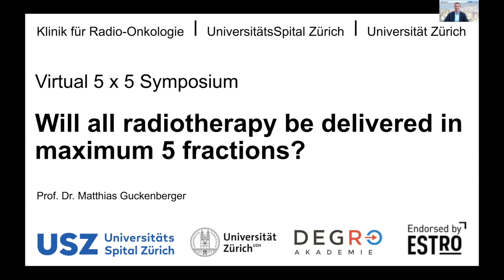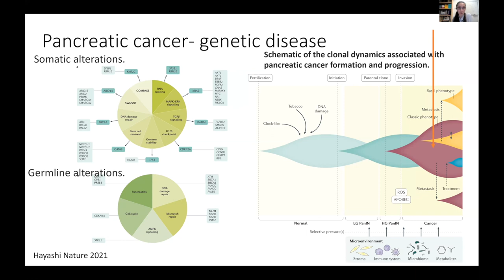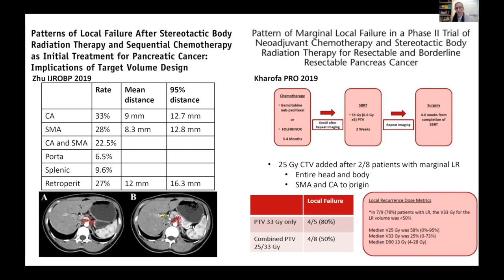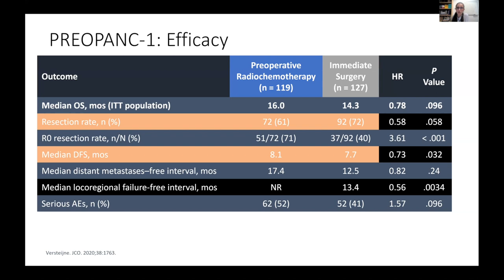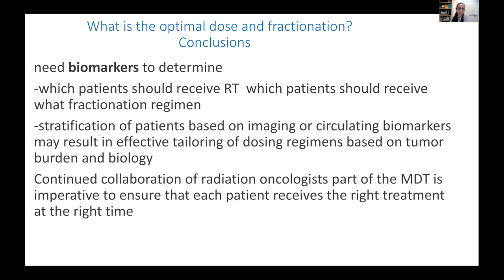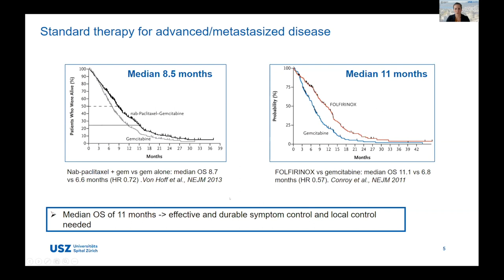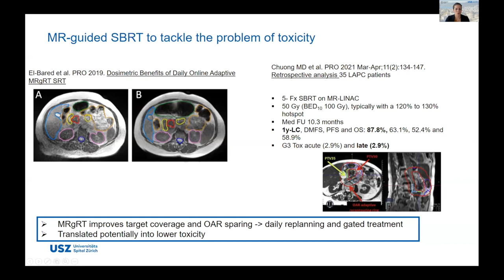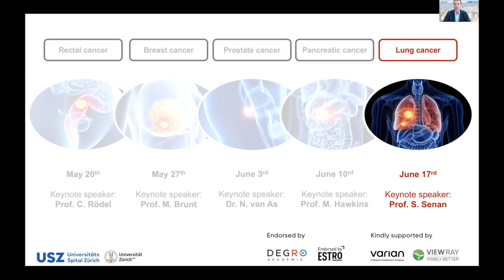5x5–Will 5 fractions of precision radiotherapy suffice? 5 Fraction Radiotherapy in Pancreatic Cancer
10 June 2021
0:00 Welcome and Introduction – Prof. M. Guckenberger
3:35 Poll Question
7:35 Lecture – Prof. Dr. M. Hawkins (University College London, UK)
35:06 Discussion
45:01 Lecture – Dr. M. Pavic (USZ)
58:21 Discussion
01:06:17 Outro